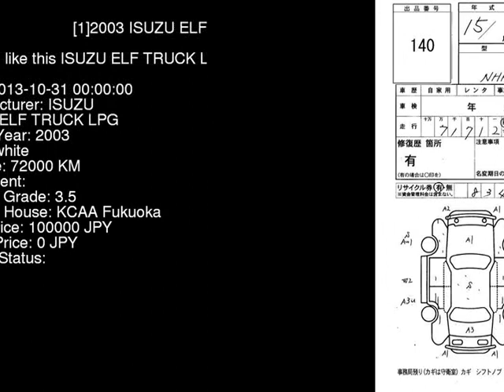2003 ISUZU ELF TRUCK LPG NHR69E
the Authority on JDMs since 2007!  . Details on this car from auction in Japan